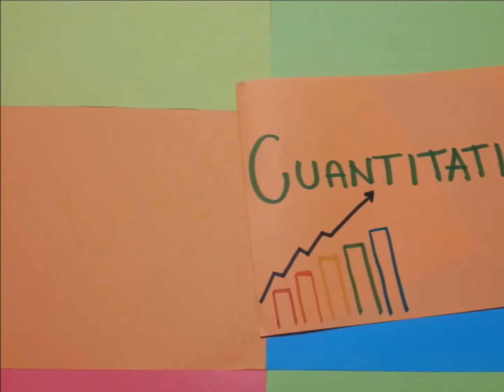Cuantitativo vs Cualitativo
Tecnicas de Investigación